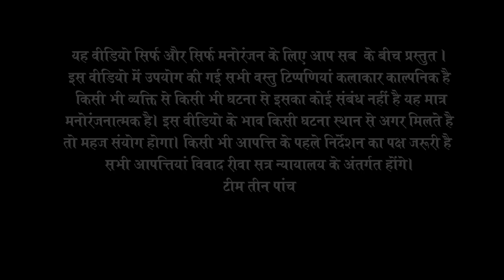खीर के तक़दीर। kheer ke takdeer ! 35 teen panch पथरा अस पुतऊ भाग 21 बघेली हास्य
आप सबका चहेता लोकप्रिय कार्यक्रम पथरा अस पुतऊ भाग 21 से आ गया है जो आप लोगों के आदेशों तक चलेगा । इस वीडियो में उपयोग की गई सभी वस्तु टिप्पणियां कलाकार काल्पनिक है किसी भी व्यक्ति से किसी भी घटना से इसका कोई संबंध नहीं है यह मात्र मनोरंजनात्मक है। इस वीडियो के भाव किसी घटना स्थान से अगर मिलते है तो महज संयोग होगा। किसी भी आपत्ति के पहले निर्देशन का पक्ष जरूरी है सभी आपत्तियां विवाद रीवा सत्र न्यायालय के अंतर्गत होंगे।

धन्यवाद

कलाकार -
पूजा तिवारी
उमेश लखन
कामता माखन
रितिका द्विवेदी
रामानुज तिवारी
रीति सरगम
विनोद भट्ट
संजय पाण्डेय
अलंकृत पाण्डेय
और साथी